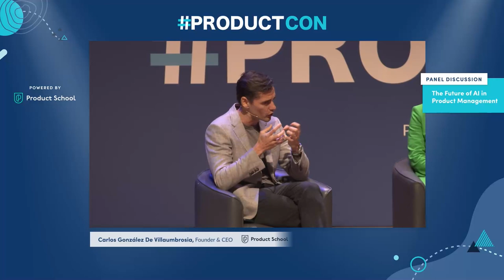ProductCon LDN '23: Panel Discussion on The Future of AI in Product Management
ABOUT THE SPEAKERS:
Carlos González De Villaumbrosia
Carlos has over 10 years of experience building teams and digital products in the US, Europe, and Latin America. Carlos founded Product School in San Francisco in 2014. Today, the company is the global leader in Product Management training.

Jessica Hall
Jessica is the Chief Product officer of Just Eat Takeaway.com, a pioneering global food delivery business, operating across 20 markets, connecting 680,000 partners with 94m active consumers.

Yi-Wei Ang
Yi-Wei is an experienced product professional on a mission to build successful, product-led organizations. He is currently working as the CPO at Delivery Hero's talabat, the largest food delivery service in the MENA region.

Subhayu Ghosh
Subhayu is the Vice President of Product and Growth at Tier Mobility where he is responsible for leading the product, marketing, customer loyalty, CRM, and revenue management teams. With more than two decades of experience leading cross-functional teams, he has a track record of delivering innovative solutions that drive product-led growth.